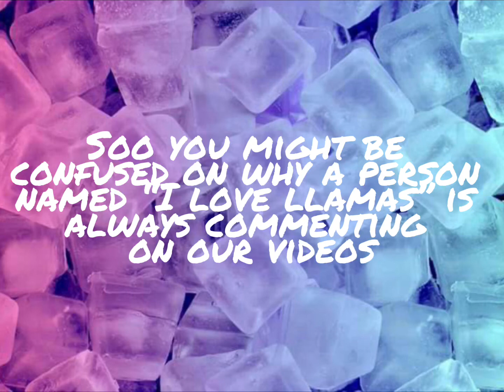Our channel explained